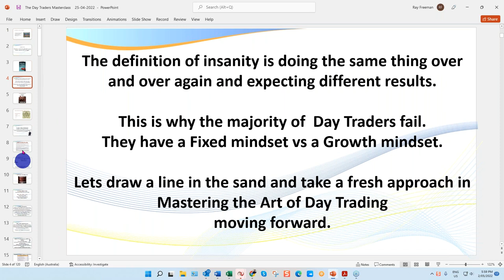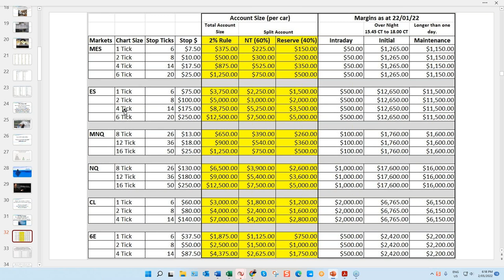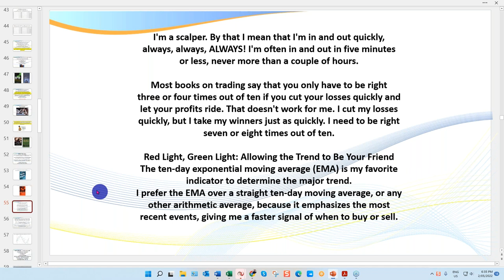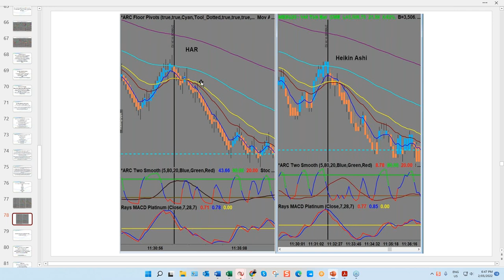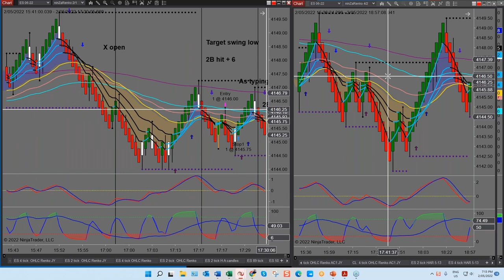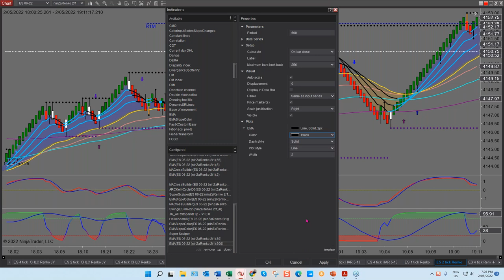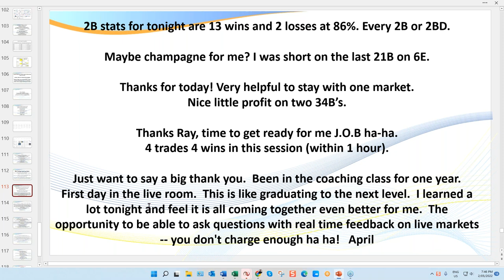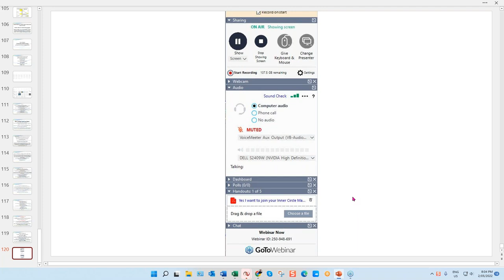Day Trading Masterclass May 2, 2022